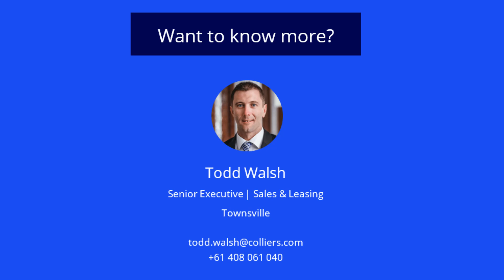31-33 Corporate Crescent, Garbutt - For Lease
Quality Office & Warehouse Combination

FOR LEASE

- Modern facility located in a highly regarded commercial precinct, surrounded by quality businesses
- Total building area of 1,180m²*
- Substantial sized corporate grade office component with established fit-out
- Warehousing with motorised roller door access
- Standalone property with a total land area: of 4,761m²
- Large secure external storage area, fully concreted
- Generous on-site car parking
- Available February 2025

For further information or to arrange an inspection, please contact Todd Walsh at Colliers.

*Approx
^Outlines indicative only